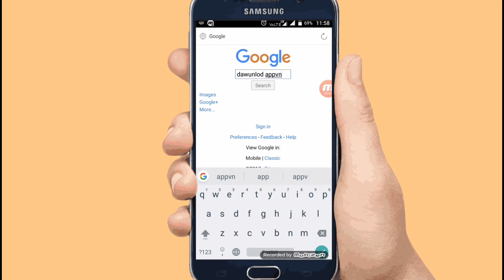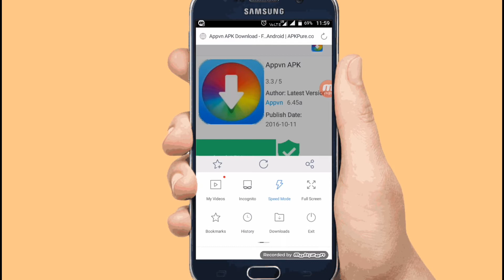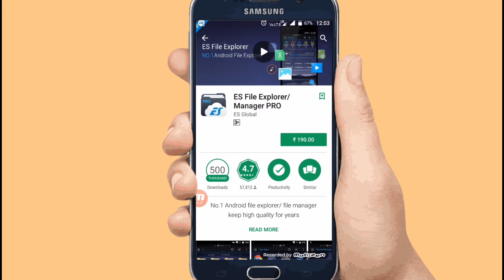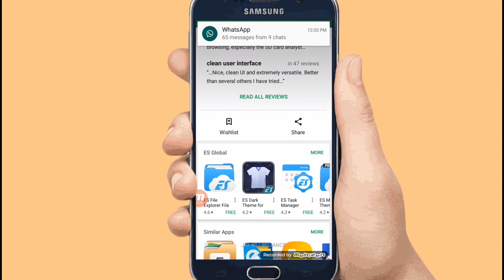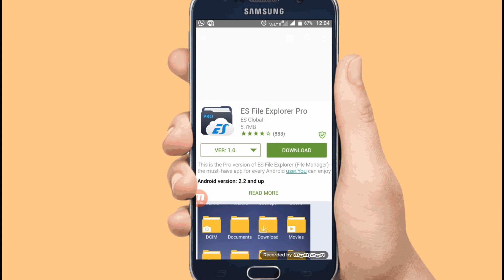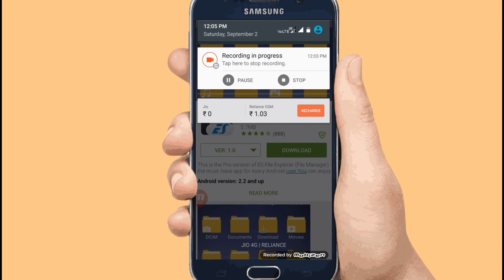Play Store Pr Paid/Peseval Apps And Games Ko Free Download Kese Kre||Ply Store Paid App Free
Hello friends ...
Today I will send you the Play Store Pad (Money)
How to download apps and games with free
easily

हेलो दोस्तों...
आज मैं आपको इस वीडियो में प्ले स्टोर पैड(पैसे)
वाले ऐप्स और गेम्स को फ्री में डानलोड कैसे करे
आसानी से  Hello friends ...

ہیلو دوستوں ...
آج میں آپ کو Play Store Pad (Money) بھیجوں گا.
مفت کے ساتھ اطلاقات اور کھیل کیسے ڈاؤن لوڈ کریں
آسانی سے

Download free paid apps from the store..
Play store Paid for free dawunlod kre

Play store se paid apps free dawunlod

स्टोर से सशुल्क ऐप्स मुफ्त डाउनलोड करें..

..سٹور سے مفت ادا کردہ ایپس ڈاؤن لوڈ کریں

By technical door